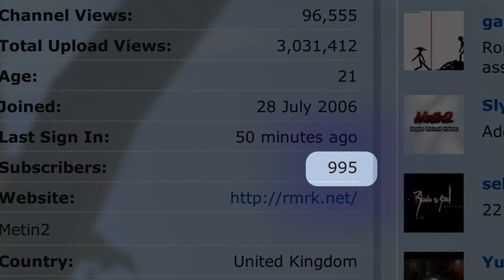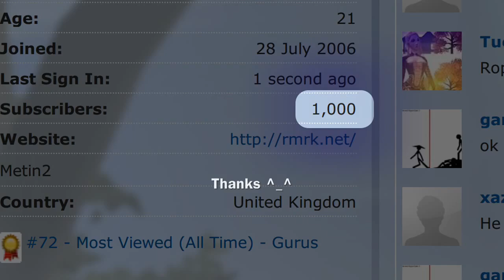Metin2 US - Random Fun 40